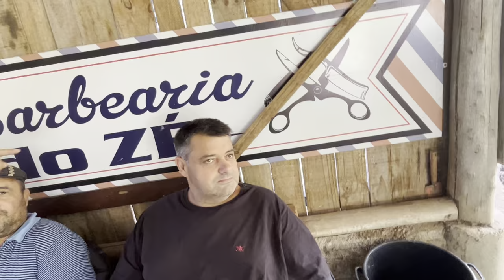COZINHA DE CHÃO BATIDO DO JOSÉ